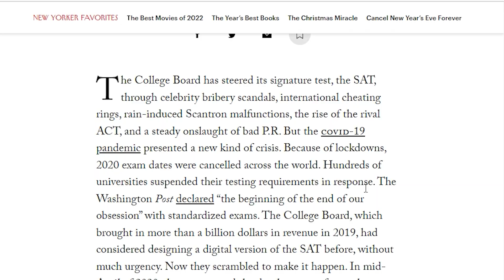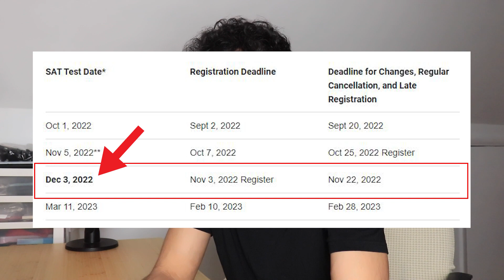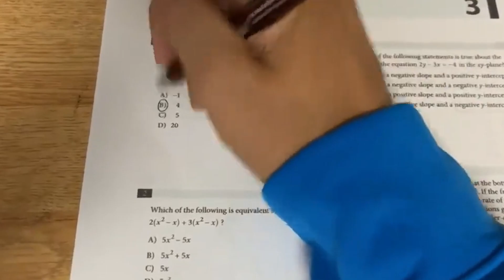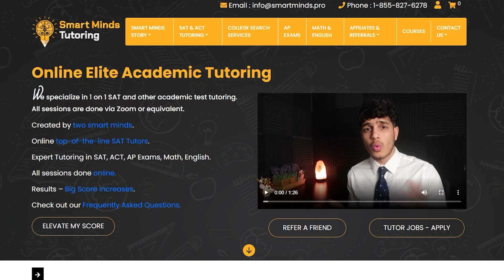SAT 2023 PREVIEW! FULL SAT 2023 PREP GUIDE!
Let's get ready for the SAT 2023 exam! Checkout some of the SAT resources located below.